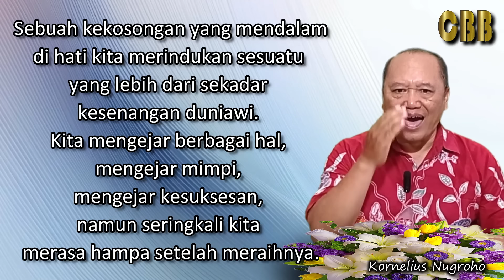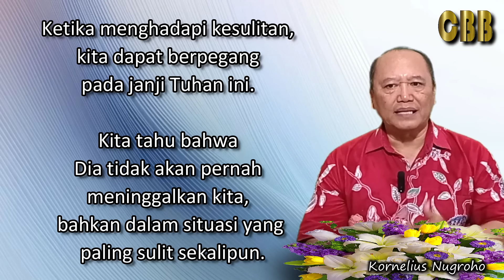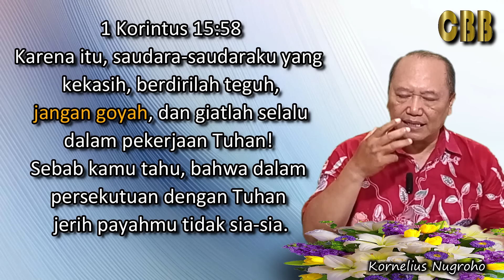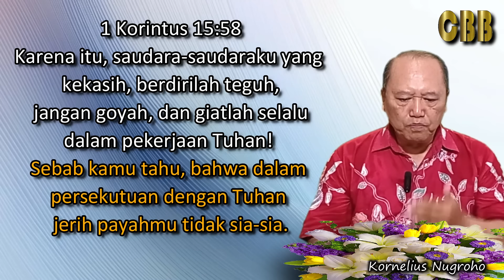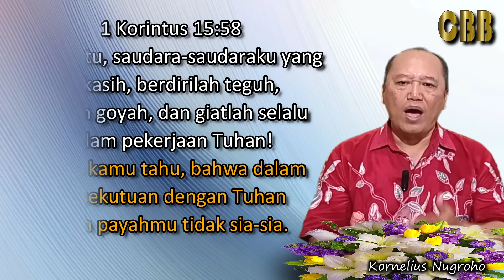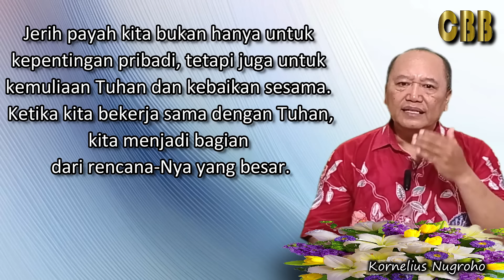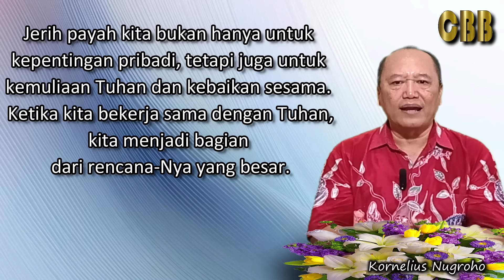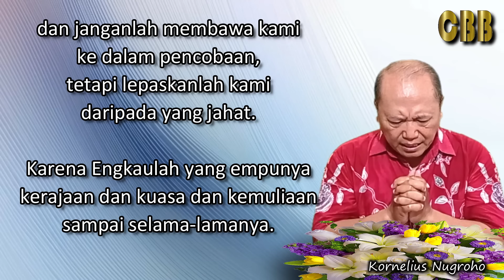PENCARIAN YANG TIDAK SIA-SIA - Renungan Hari Ini 14/11/24 - Kornelius Nugroho - CBB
Kita mengejar berbagai hal, mengejar mimpi, mengejar kesuksesan, namun seringkali kita merasa hampa setelah meraihnya.
Mungkin kita pernah bertanya-tanya, "Apakah hidup ini hanya sekadar ini saja?"

- Renungan Pagi - Renungan Kristen - Doa Pagi
CBB - Channel Berkat Baru, Renungan Hari Ini, ditayangkan SETIAP HARI pada jam 03.00 dini hari.

- Renungan Malam - Renungan Kristen - Doa Malam
TJ - Channel Terang Jalanku, Renungan Pengharapan Baru, ditayangkan SENIN - SABTU pada jam 18.00

Renungan harian Kristen, renungan pagi, renungan malam, doa pagi, doa malam, mezbah doa.